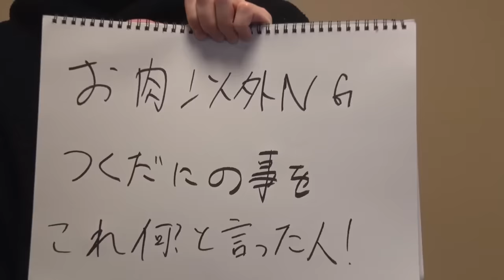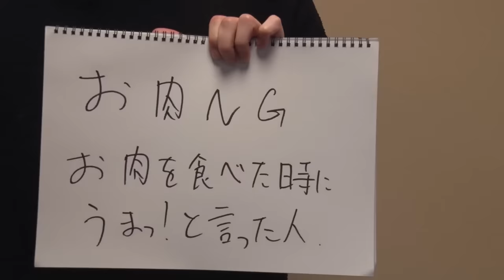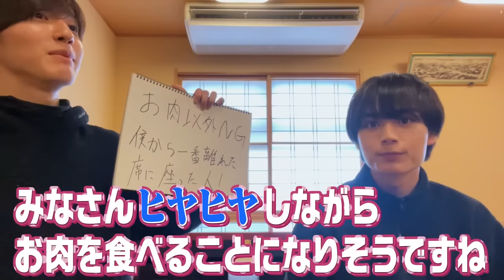なにわ男子【冬休み雪の山形７人旅~その2~】米沢牛で落とし穴グルメ!!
そして、ハッピーバレンタインでございます!!
みっちーご褒美企画「雪の山形旅」実は山形県の銀山温泉にメンバーと行くのが夢だったみっちー。

＊＊＊＊＊＊＊＊＊山形の旅＊＊＊＊＊＊＊＊＊
【冬休み雪の山形７人旅】目指せ銀山温泉～車内で道枝王

今回は、山形の名産「米沢牛」をいただきまーす…のはずが。。。
落とし穴グルメと、意味不明な企画が実施され、せっかく来たのに米沢牛を食べれないメンバーが!?
みっちー！お願いしますよ～～～～～～笑